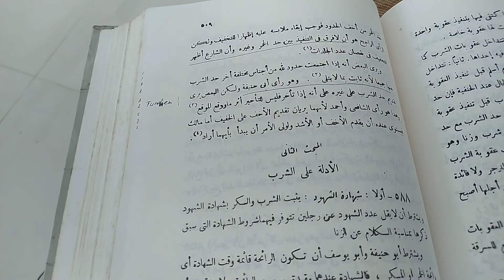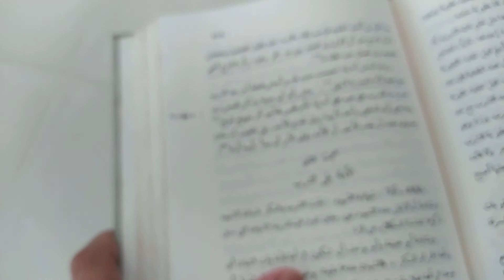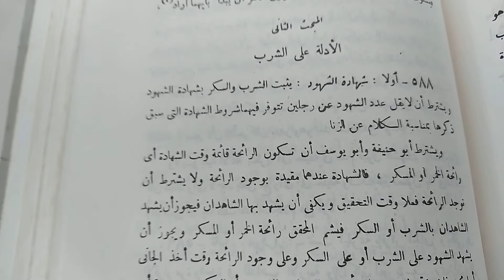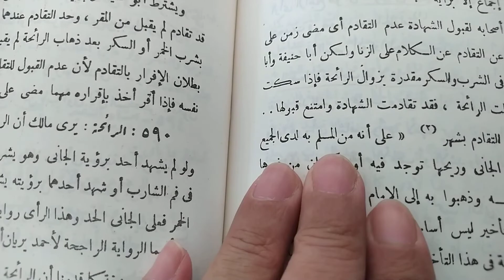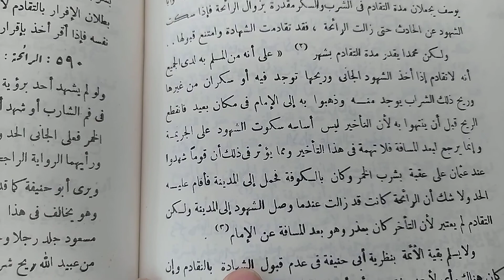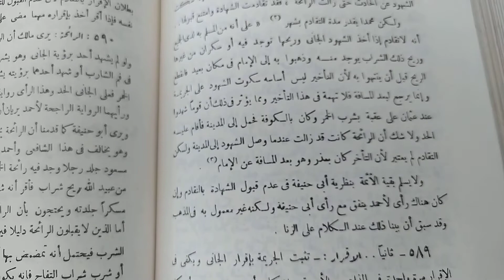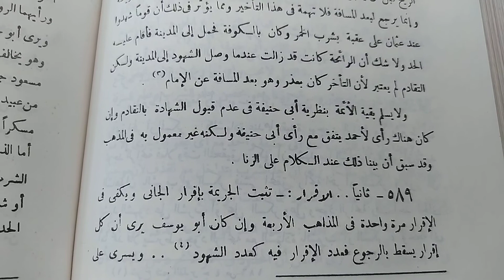MMJ 65. Pembuktian dalam Tindak Pidana Narkoba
darurat Narkoba ?